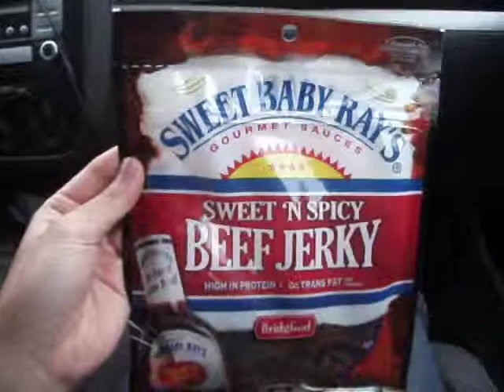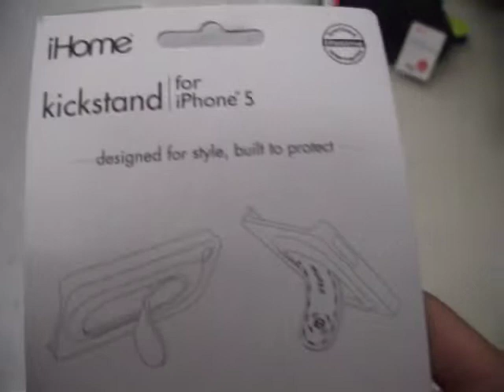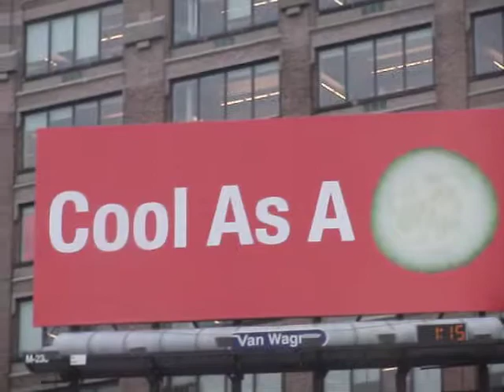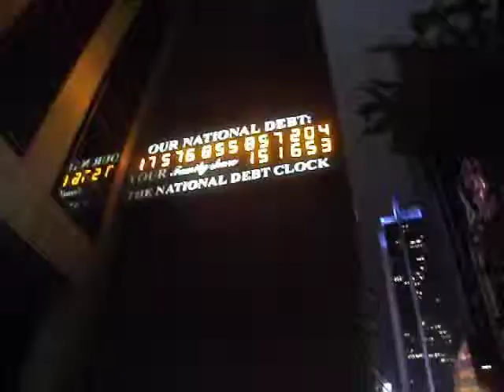If/Then: Summer Day 12 & 13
Hey guys! This is two days in one, and I went to see a broadway show! Enjoy!